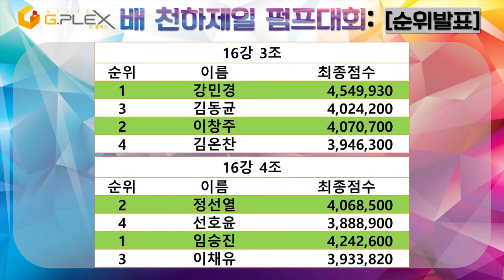[천하제일펌프대회] 16강 3조 (강민경 김동균 이창주 김온찬)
유튜브 최대 펌프 채널입니다. [구독]을 클릭하고 고퀄리티 펌프자료를 받아보세요! ● Specializes in the dance game Pump It Up. ● Este canal se especializa en el juego de baile Pump It Up.

Recorded @ 신촌 지플렉스(G-PLEX)

● 대회명 : (한) 지플렉스배 천하제일 펌프대회, (영) G-Plex PumpItUp Festival (GPF)
● 장소 : 신촌 지플렉스 3층
(서울시 서대문구 명물길 17, 신촌역 3번출구 도보5분)
(일반부 13-15시 / 프로부 16-18시)

● 참가자격 : 펌프 플레이어 누구나 (나이, 국적 불문)
● 대회부문 : [스피드] 일반부 / 프로부
● 상금 : 1·2·3위 각각 40·20·10만원 상당 상품
(참가자 전원 대상 소정의 펌프잇업 상품 제공)

● 대회 참가신청 (일반부 자리 남아있습니다! 3월1일 23:59 마감예정)

[ PUMP IT UP 2017: PRIME 2 ]
[ 펌프잇업 2017 프라임2 ]